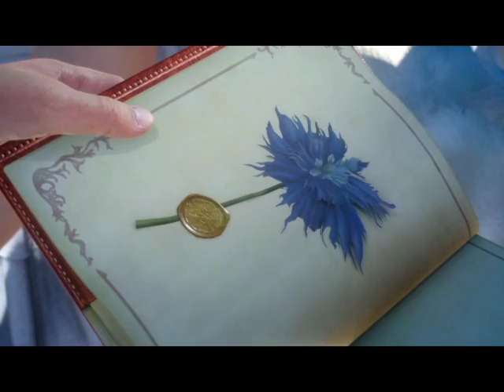Let's Play Final Fantasy XV! (Part 3)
The car is fixed, and it's time to venture on the open road!  Join AgeJ as he continues as Prince Noctis in Final Fantasy XV!